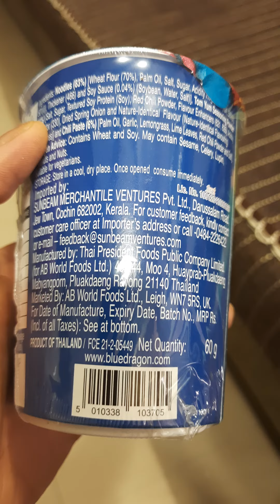BLUE DRAGON THAI TOM YUM Flavour instant noodles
Hi

Aaj me aapke Liya laya hu BLUE DRAGON THAI TOM YUM Flavour instant noodles